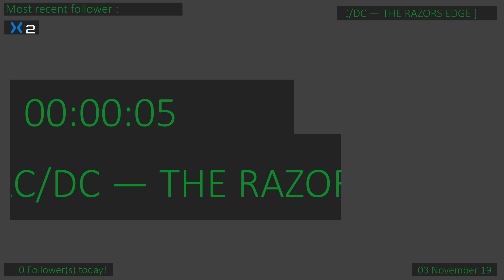A new healer joins - Overwatch Stream 11-03-19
Keep up to date with schedule changes and when I go live!